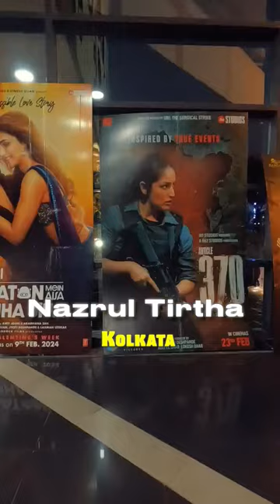Nazrul Tirtha Kolkata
Thank you all for being with us ❤️